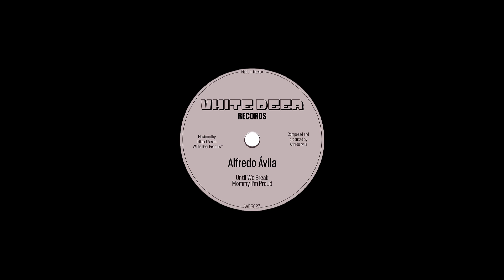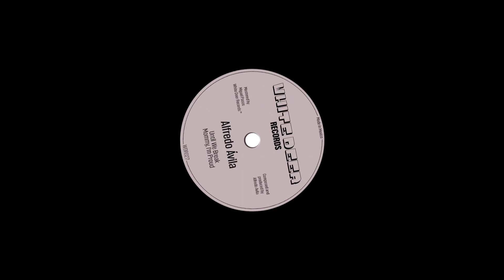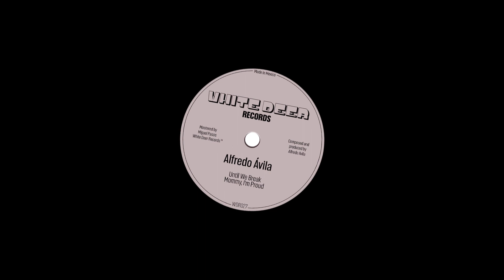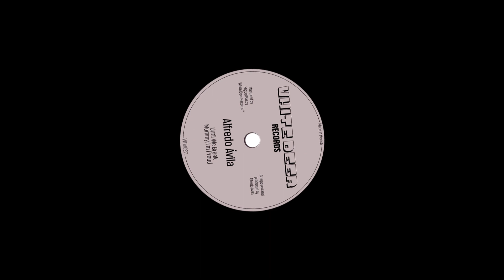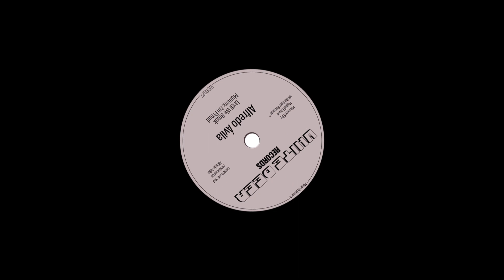Alfredo Ávila - Until We Break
Part Of: Until We Break EP
Catalog: WDR027
Release Date: 25.02.22

Release Text:
Alfredo Ávila makes his third appearance on the label with a beauty combination of drama, love and lo-fi.